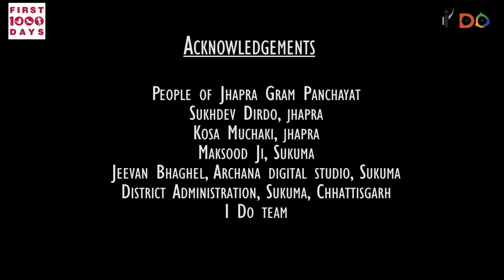First 1000 Days- Institutional Delivery (Gondi)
A video that takes stock of the current situation and discusses narratives around institutional deliveries in Sukuma district in Southern Chhattisgarh, India.

It is completely shot in Gondi language and is meant for local viewership amongst Gondi speaking populations in the region.

Made with "i-Do" with the help of Department of Women and Child Development, Sukuma District, Chhattisgarh.